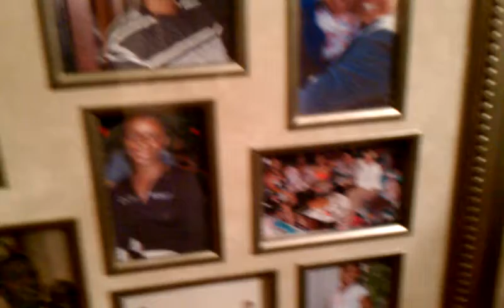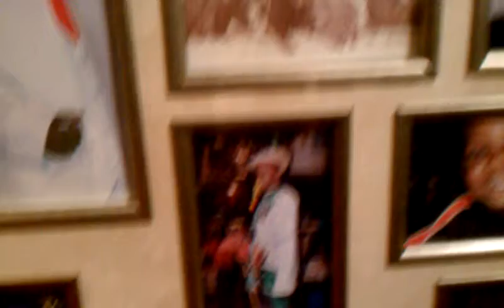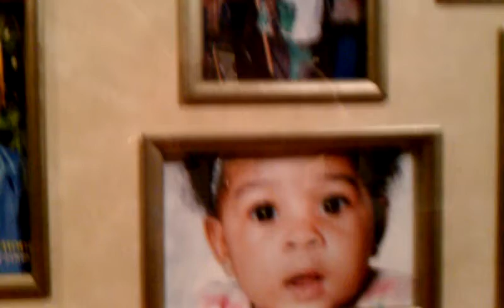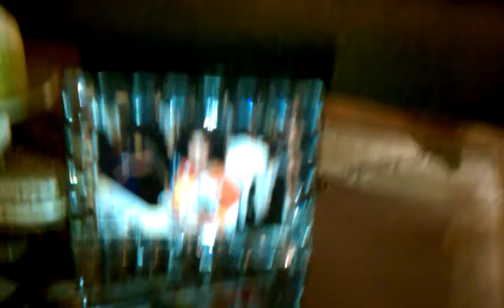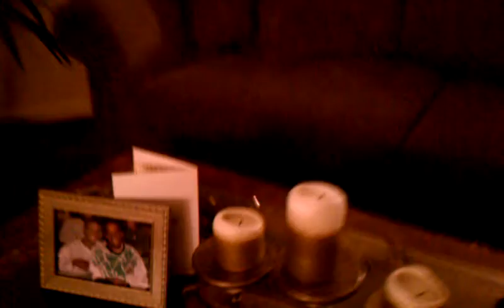Check Me Out---Tell Me What You Think!